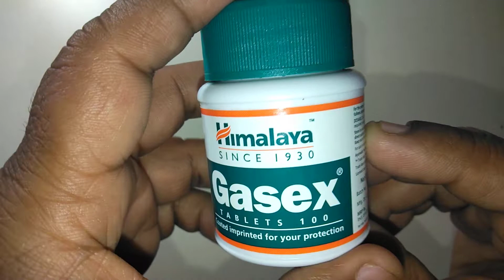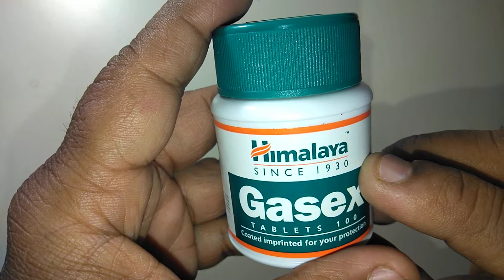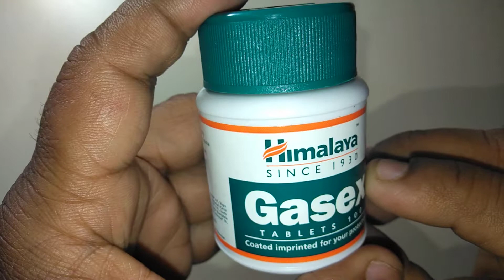Himalaya Gasex Tablets review in Hindi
Gasex Tablet renormalizes the intestinal transit time. Gasex tablet has prebiotic, antiflatulent and antacid, antiulcer, anti-inflammatory, hepatoprotective, cholagogue and membrane-modulating, antimicrobial, and antioxidant actions.

Gasex Tablet exerts carminative and antispasmodic actions that support the digestive function.

Indications:
For symptomatic control and relief of:
Dyspepsia/Indigestion
Flatulence, abdominal distension, and belching
For pre-radiographic bowel preparation for abdominal x-rays

For abdominal discomfort in the postoperative period and during prolonged immobilization
Directions for use:
Please consult your physician to prescribe the dosage that best suits the condition.